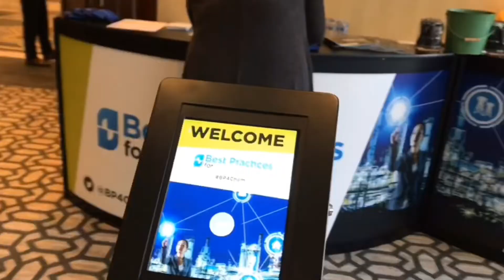Best Practices for Chemicals 2019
We’re excited to share some of the 2019 Best Practices for Chemicals conference takeaways. From keynote speakers to the sponsor exhibit floor, people were absorbing information and networking with other industry professionals.